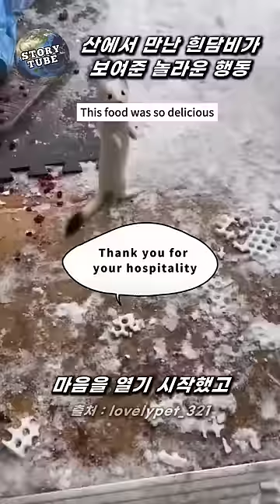산에서 만난 흰담비가 보여준 놀라운 행동